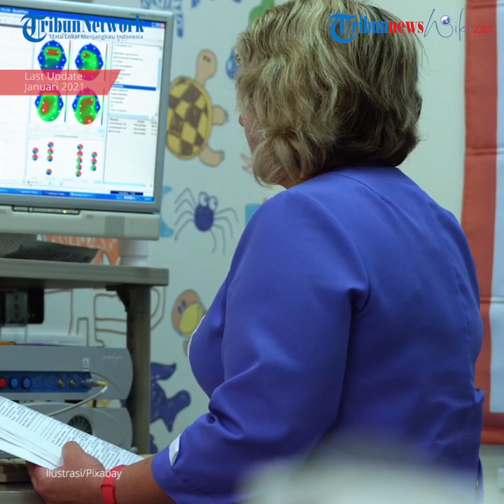Alergi Kacang, Salah Satu Alergi Makanan yang Umum Dialami oleh Anak-anak Maupun Dewasa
TRIBUN-VIDEO.COM - Alergi kacang merupakan salah satu alergi makanan yang umum dialami oleh anak-anak maupun dewasa.

Alergi kacang memiliki dua jenis, yaitu kacang yang tumbuh dari pepohonan (kacang pohon), seperti kenari, almond, serta hazelnut, dan dari bawah tanah (kacang tanah), misalnya kacang, kacang polong, dan kacang kedelai.

Kacang tanah dan pohon tidaklah sama, tetapi alergi terhadap kacang tanah meningkatkan pengidap untuk alergi kacang pohon 25 hingga 40 persen.

Bagi pengidap alergi kacang tanah dan kacang pohon menimbulkan reaksi alergi dan dapat mengancam jiwa.

Penyebab

Salah satu faktor terjadinya alergi kacang padang seseorang disebabkan sistem tubuh yang keliru ketika mengidentifikasi protein kacang sebagai sesuatu yang berbahaya.

Paparan kacang dapat terjadi secara kontak langsung atau tidak langsung yang menyebabkan kekebalan tubuh melepaskan histamin penyebab gejala ke dalam aliran darah.

Gejala

Umumnya reaksi alergi akan muncul setelah beberapa saat mengonsumsi kacang.

Berikut adalah tanda dan gejala alergi kacang

Rasa gatal atau kesemutan di sekitar mulut atau tenggorokan.
Kulit gatal disertai munculnya bintik kecil atau besar di permukaan kulit.
Sakit perut disertai kecemasan atau perasaan tidak tenang, seperti memiliki perasaan tentang hal yang buruk akan terjadi.
Batuk dan suara serak.
Kesulitan bernapas
Sakit kepala.
Diare.
Muntah.
Mata gatal, berair, ataupun bengkak.
Bersin.
Pusing atau pingsan.
Hidung berair atau tersumbat.
Reaksi anafilaksis, dapat berupa reaksi yang mengganggu pernapasan dan berpotensi mengancam jiwa. Gejala reaksi anafilaksis yang perlu untuk mendapat perhatian, antara lain: bengkak pada mulut/bibir, sesak napas, pusing, ataupun pingsan.
Efek yang ditimbulkan dari alergi kacang tanah dan kacang pohon memiliki gejala yang berbeda pada masing-masing individu.

Orang yang sama juga dapat bereaksi berbeda pada waktu yang berbeda.

Bahkan, bagi beberapa orang hanya memakan kacang dalam jumlah yang sedikit dapat menyebabkan reaksi serius.

Pengobatan

Hingga kini, belum ada pengobatan yang efektif untuk membuat seseorang menjadi tidak alergi kacang lagi.

Pengobatan utama pada alergi kacang adalah dengan mengurangi gejalanya.

Cara untuk meredakan keluhan akibat alergi kacang dapat dilakukan dengan terapi, seperti pemberian obat alergi.

Pada reaksi alergi yang ringan, biasanya dapat membaik dengan minum obat-obatan golongan antihistamin.

Obat antihistamin dapat diminum jika menyadari telah memakan kacang atau ketika terkena gejala alergi akibat kacang.

Obat epinefrin adalah obat yang biasanya diberikan oleh tenaga kesehatan di fasilitas kesehatan untuk serangan alergi.

Individu yang mengalami reaksi alergi akut terhadap paparan kacang yang tidak disengaja juga harus memberi tahu sang profesional perawatan kesehatan.

Sangat penting untuk dicatat bahwa tingkat keparahan reaksi akut tidak dapat diprediksi oleh pengujian diagnostik atau reaksi sebelumnya.

Pencegahan dapat dilakukan dengan cara menghindari makanan berjenis kacang.

Apabila pengidap memiliki alergi terhadap salah satu jenis kacang pohon, pengidap memiliki kemungkinan yang lebih tinggi untuk alergi terhadap jenis lain.

Untuk alasan ini, dokter mungkin menyarankan pengidap untuk menghindari semua jenis kacang.

(TRIBUNNEWSWIKI.COM/PUTRADI PAMUNGKAS)

Artikel ini telah tayang di TribunnewsWiki dengan Judul Artikel: Alergi Kacang